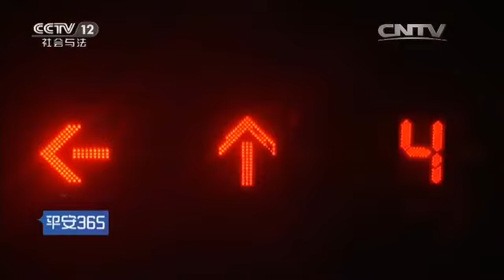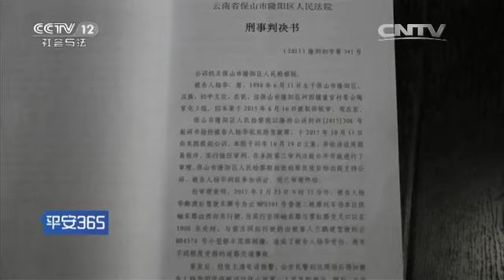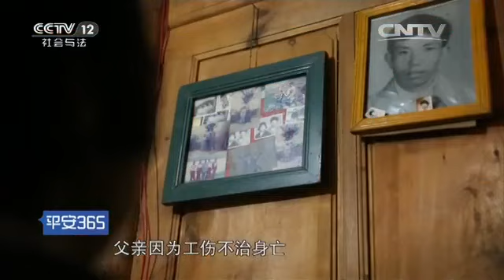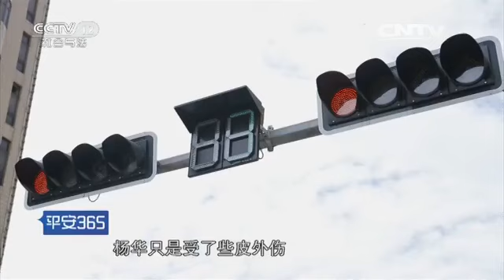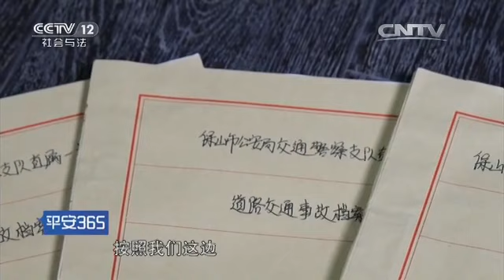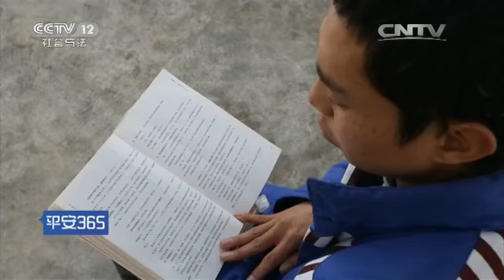归来【平安365 20160306】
本期节目主要内容： 2016年1月25日服刑人员杨华马上就刑满释放了。2015年2月23日，杨华驾驶摩托车追尾了小轿车，因为杨华当时醉驾，事故导致他受伤。警方认定他为醉驾，杨华因此承担了全部责任，他被拘禁三个月并罚款三千元。更多详情敬请收看。